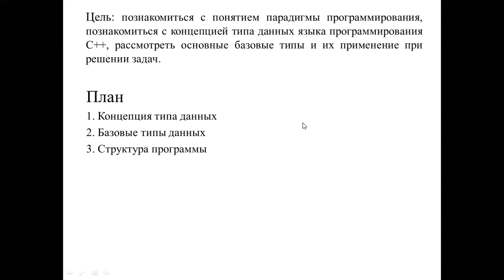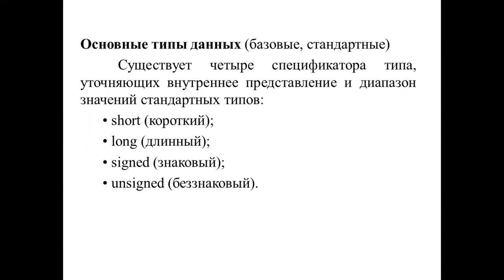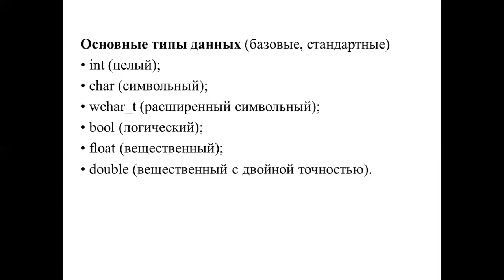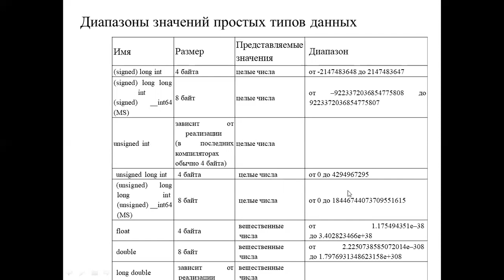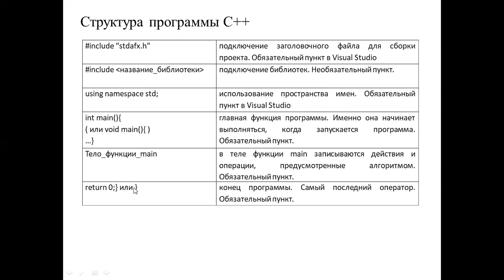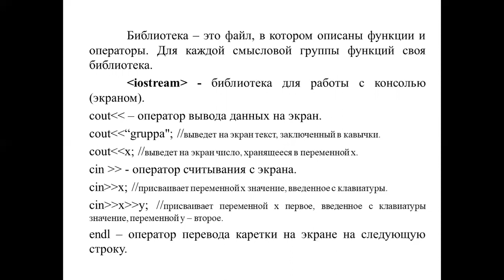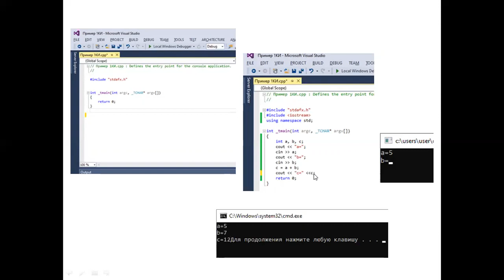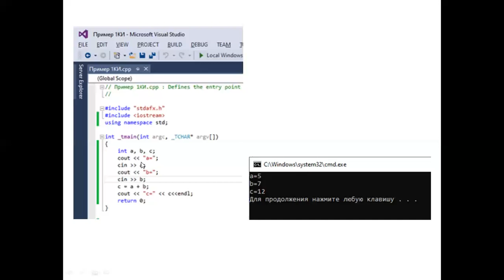Лекция 3 Программирование Типы данных